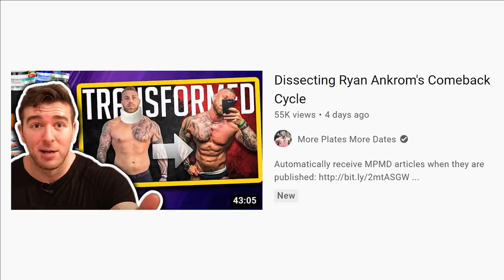Ryan Ankrom || CYCLE Advice